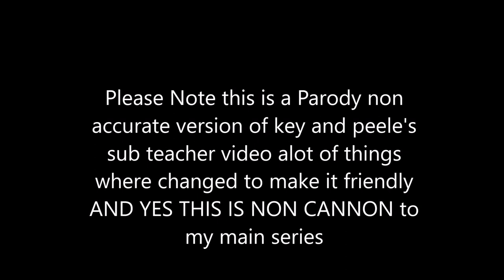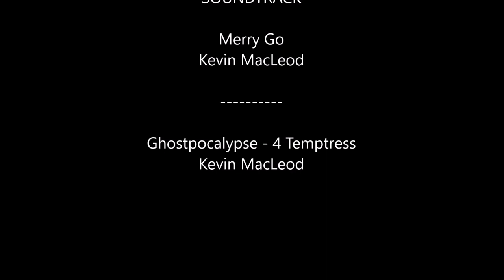Lego Ninjago the Ninja Academy The Insane Teacher Parody